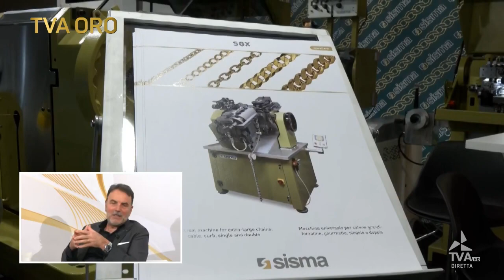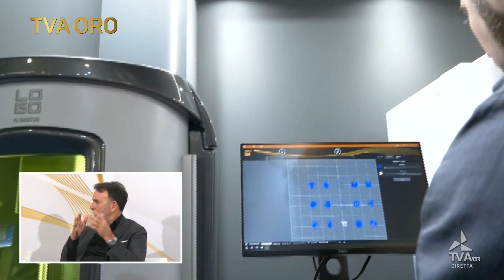TGold 2024 - TVA ORO intervista il dott. Marco Salmaso - amministratore delegato di Sisma Spa